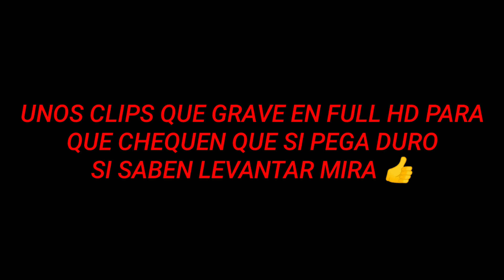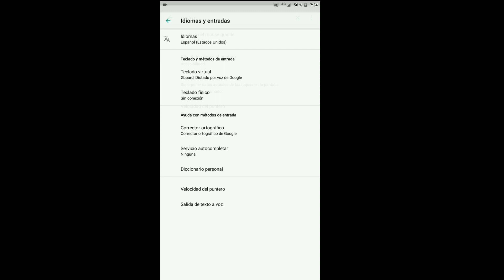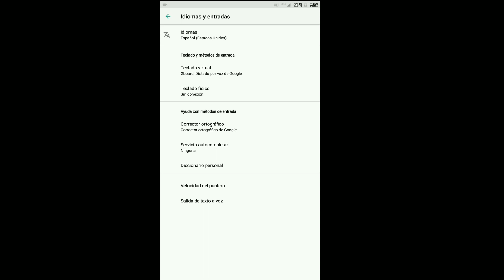configuración free fire moto G5 y G5 plus.todo darás solo a cabeza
PRONTO ARE OTRA CONFIGURACIÓN :)

.ignorar

ignoren